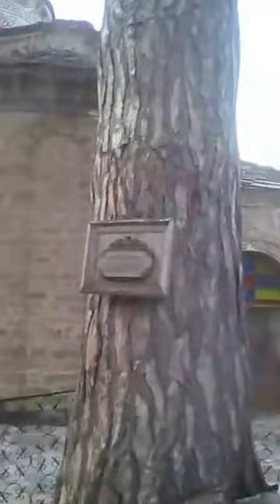Troyanat TV /Всенощно бдение в Троянския манастир